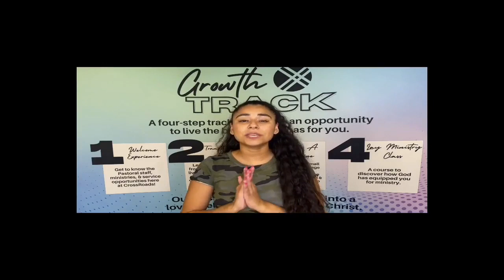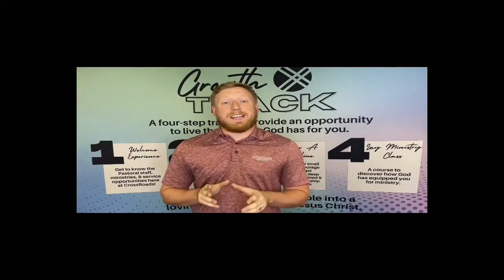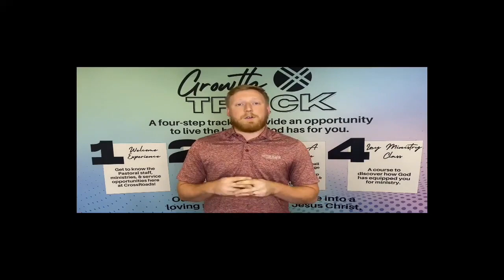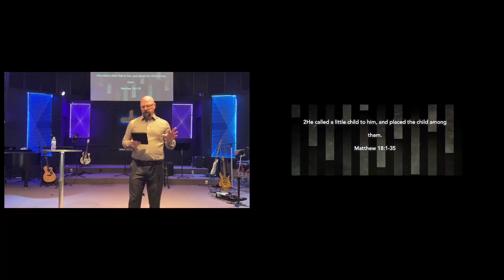The Power of Community